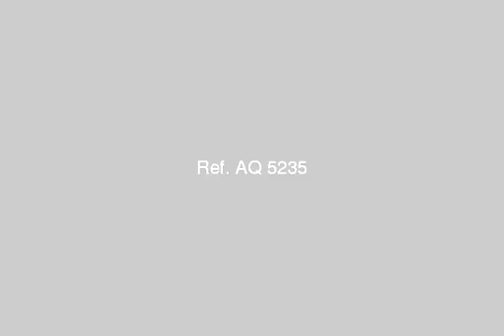Attar - mlseg.com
Half Finished Asancir his architectural face of the entrance and marble - جهاد الغريب, منطي, قليوب, القليوبية, مصر - Egypt Real Estate |    Qalyubia / Banha |        Apartment For Sale